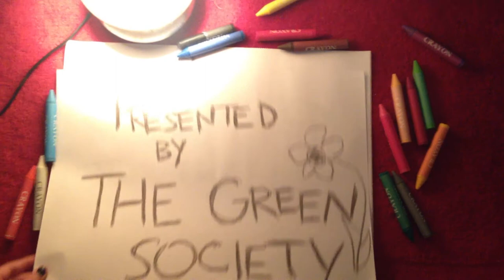Winchester Student Union - Bee the Change Campaign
Help Winchester Student Union build beehives on campus and preserve th honeybee population!